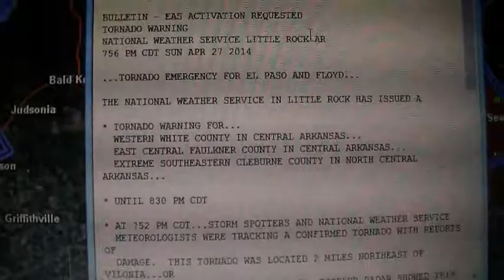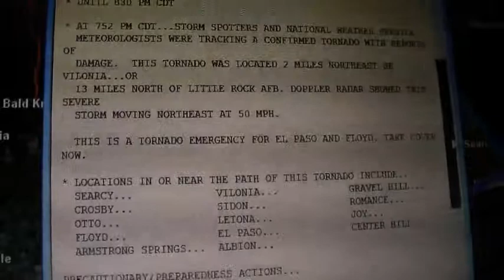EAS Alert #340 (Tornado Emergency)